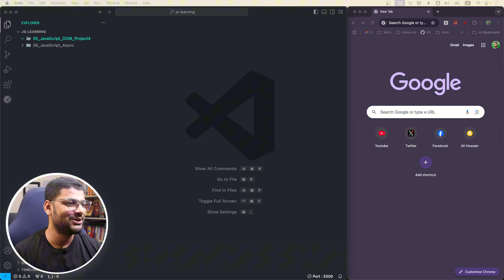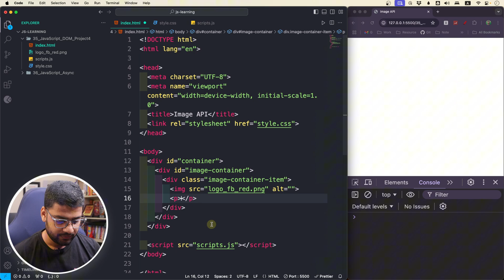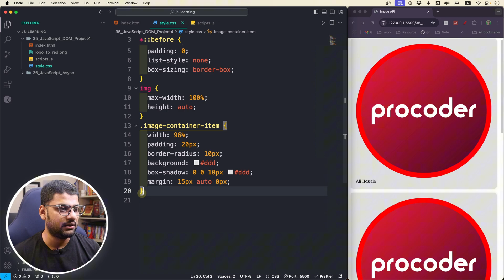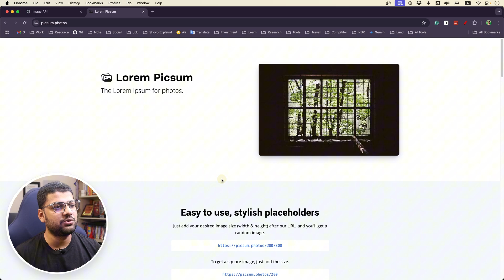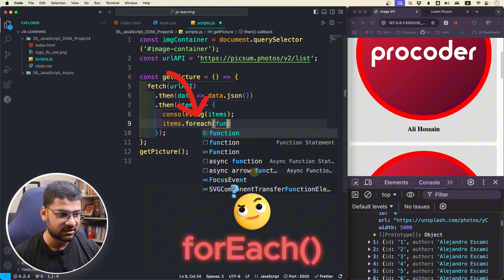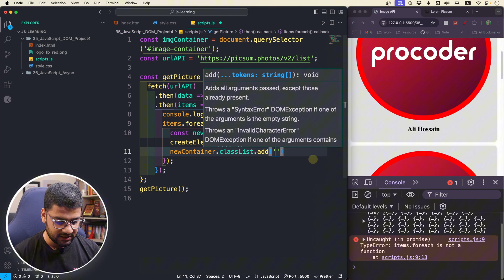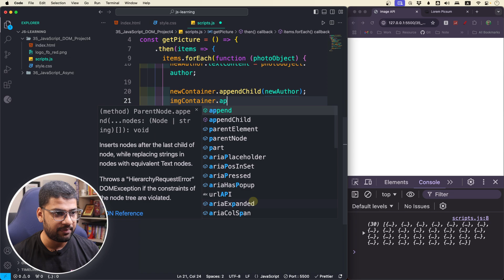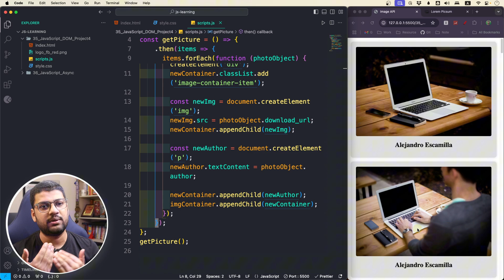Photos API Integration | JavaScript API Project | Lorem Picsum API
🎉🎉 Recommended Hosting

ধন্যবাদ।